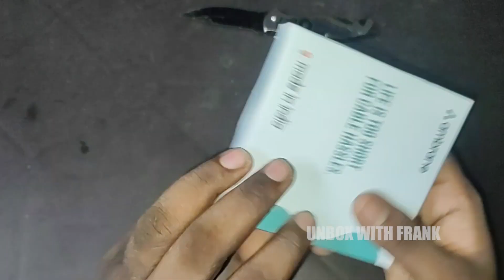Unboxing Some Ambrane Adapter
Hi Guys,

Today I'm Going To Unbox Ambrane 3.0 Wall Charger.